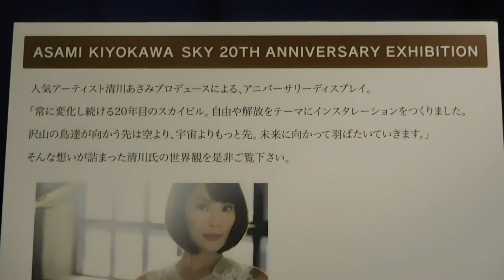DSCN9585横浜スカイビル20161020 ASAMI KIYOKAWA SKY 20TH ANNIVERSARY EXHIBITION